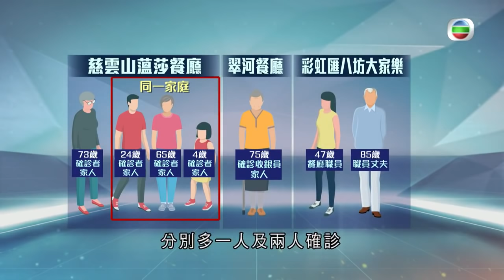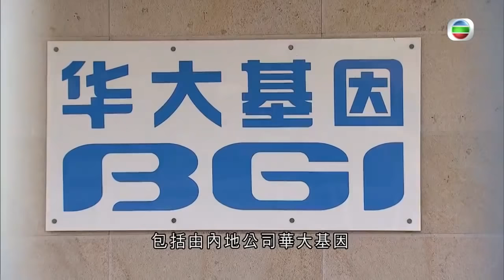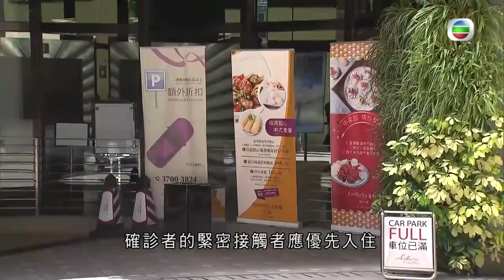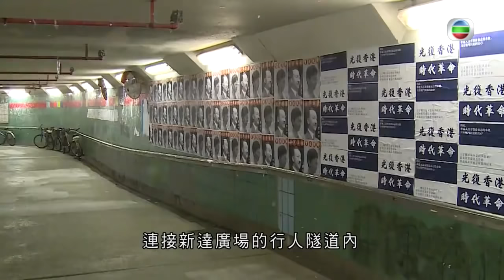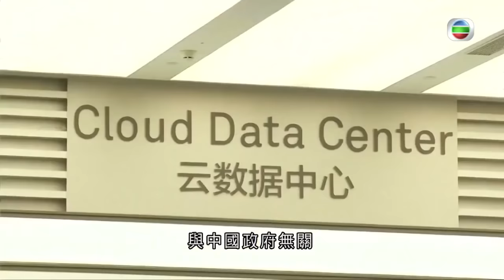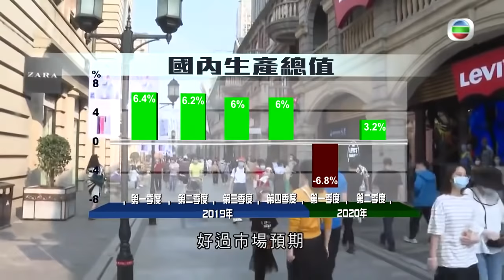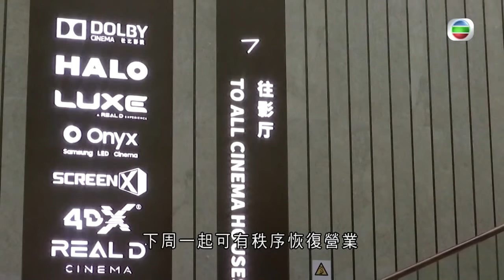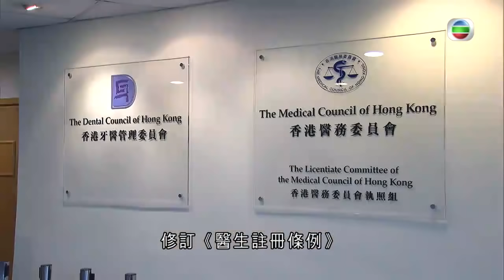TVB無綫7:30 - 一小時新聞 - 香港新增67宗新冠肺炎個案 63宗屬本地感染 其中35宗源頭不明-香港新聞-20200716-TVB News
相關影片:
1. TVB無綫730 一小時新聞 - 香港政府承認單靠圍堵政策 不能控制疫情- 香港新聞- 20200714 -TVB News
2. TVB無綫7:30 - 一小時新聞 - 香港新冠肺炎新增19宗 當中14宗是香港感染-香港新聞-20200715-TVB News
3. TVB無綫7:30 - 一小時新聞 -香港新增48宗新冠肺炎病例 其中40宗屬香港本地感染 源頭未明的個案佔24宗-香港新聞- 20200714-TVB News